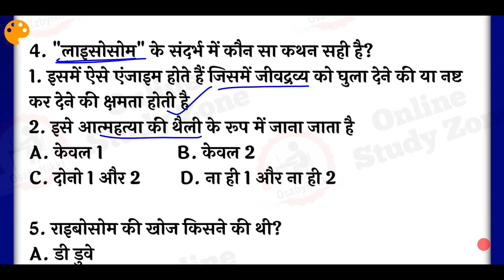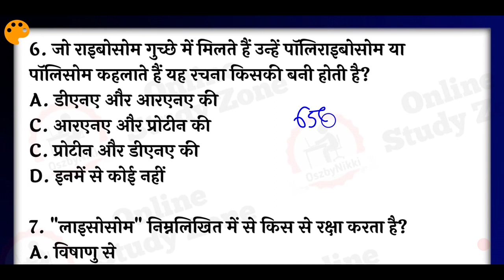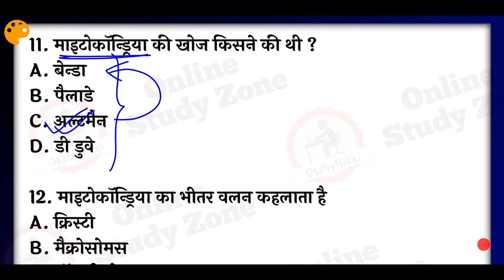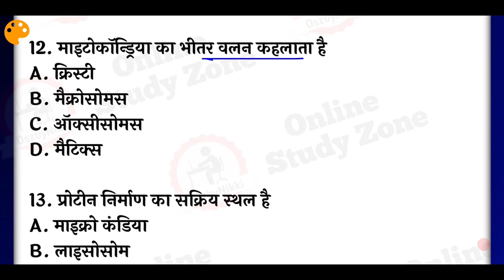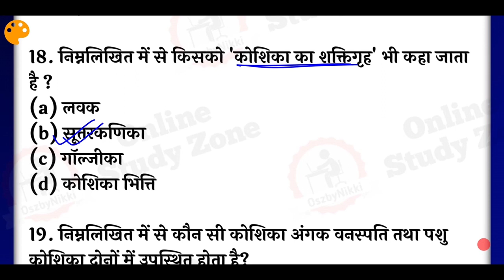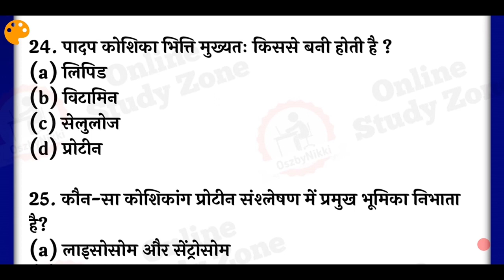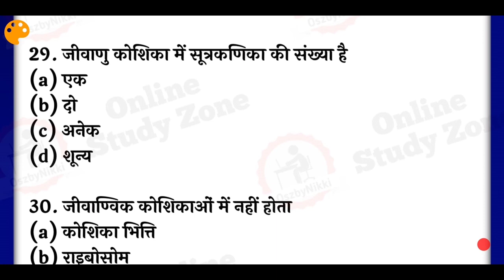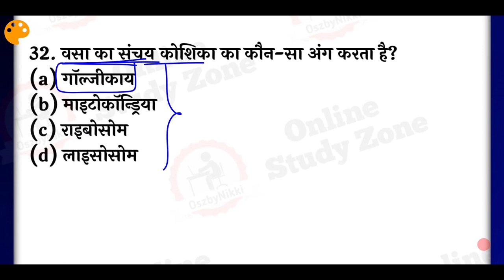Topic- 33 | माइट्रोकोंड्रिया, लाइसोसोम MCQs | Important Topics For Bihar SI Pre Exam 2021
Science Practice Set:- 1100 Mcqs